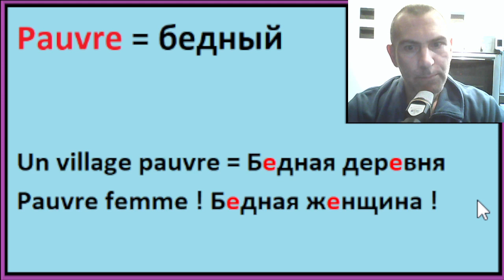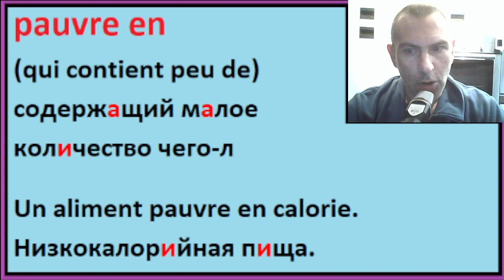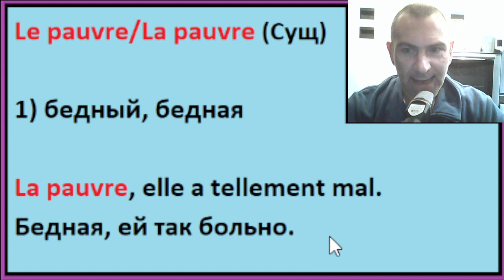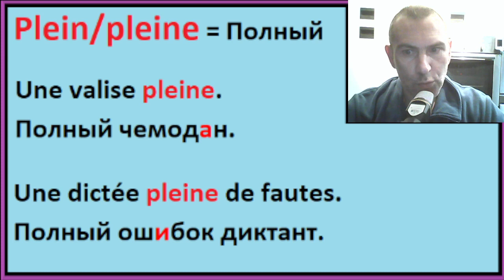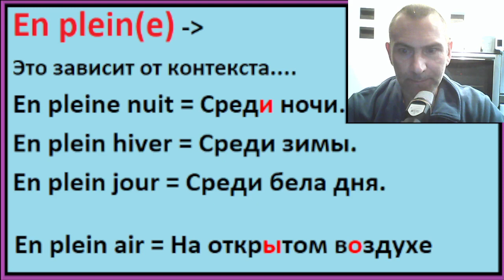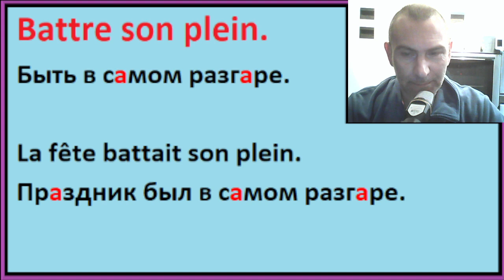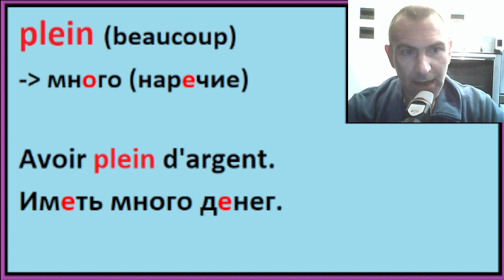Французские прилагательные в контексте - Partie 09 - Слова (pauvre, plein)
Если вы хотите практиковать французский:
Мои группы телеграм: